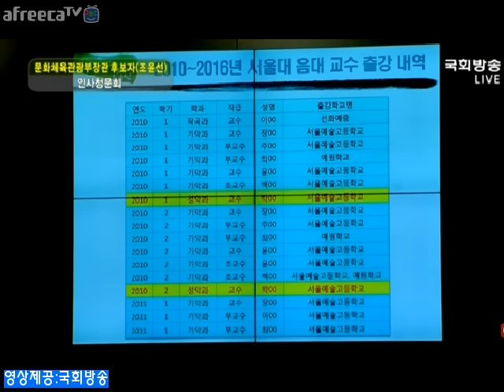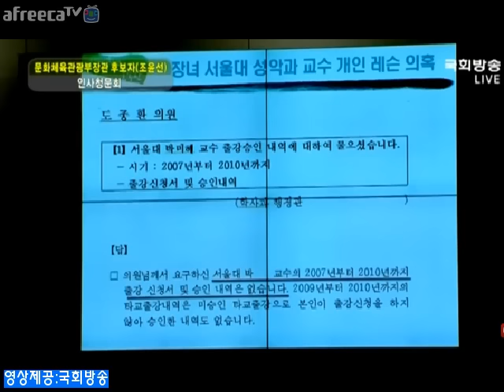도종환 의원 -서울대 교수 박미혜 교수 주당2만원에 "조윤선 후보자 딸 개인레슨"?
도종환 의원 질의 서울대 교수 박미혜  주당2만원에 "조윤선 후보자 딸 개인레슨"?